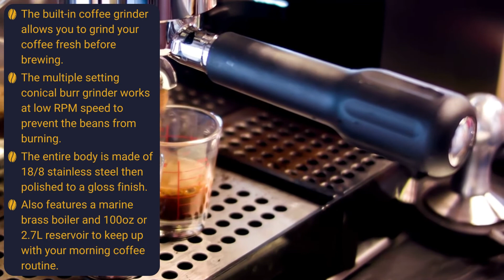La Pavoni Domus Bar Espresso Machine - Quick View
The latest addition from La Pavoni it is not only beautiful but built to last. The entire body is made of 18/8 stainless steel then polished to a gloss finish. This new unit is semi-automatic; you manually start and stop the flow of coffee via a button. It also features a built-in coffee grinder allowing you to grind your coffee fresh before brewing.